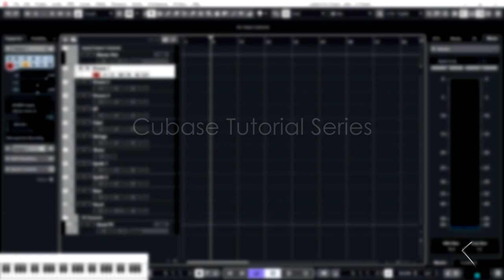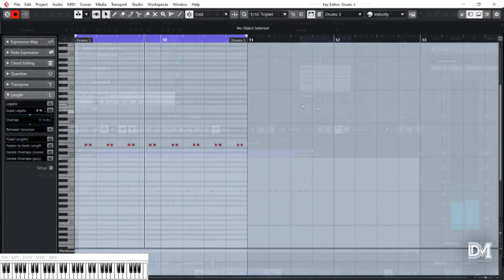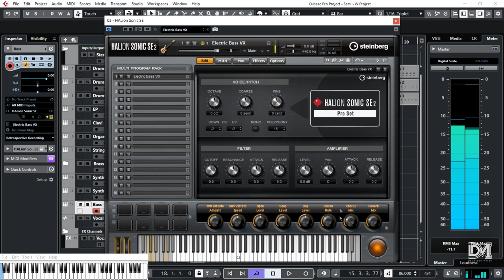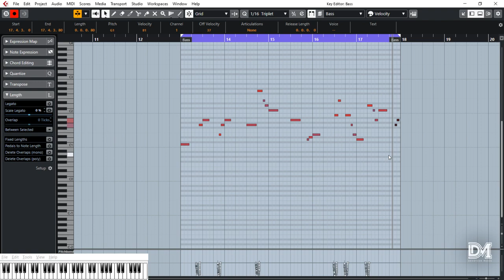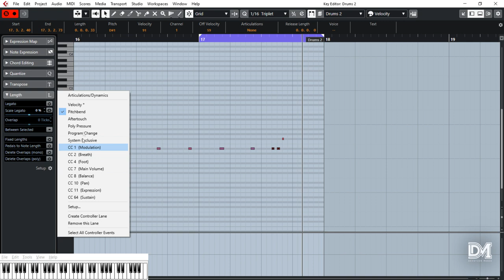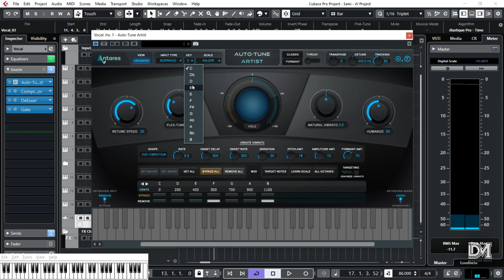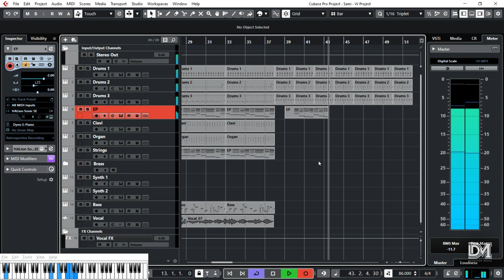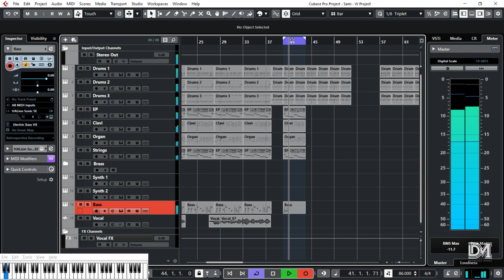How to make Wollo style music | Cubase Tutorial Series | [Amharic/አማርኛ]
In this tutorial, we'll see how to make Wollo style music in Cubase.